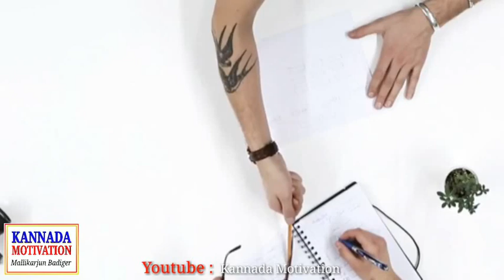ನಿನ್ನ ಜೀವನದಲ್ಲಿ ಇದೊಂದರ ಬಗ್ಗೆ ಪ್ಲಾನ್ ಮಾಡಿಕೊ ಏನದು|Change Your Attitude | Ramesh Aravind kannada Speech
ನಮಸ್ಕಾರ ಗೆಳೆಯರೇ ಈ ನಮ್ಮ Birth of aim Kannada channel  ಇಷ್ಟ ಆದರೆ ಸಬ್ಸ್ಕ್ರೈಬ್ ಮಾಡಿ ಮತ್ತು ವಿಡಿಯೋಗಳನ್ನು ಶೇರ್ ಮಾಡಿ.
   ನಾವು ಅಪ್ಲೋಡ್ ಮಾಡುವಂತಹ  ವಿಡಿಯೋಗಳಿಂದ ಕೆಲವರಾದರೂ ಬದಲಾಗಲಿ ಜೀವನದಲ್ಲಿ ಏನಾದರೂ ಸಾಧಿಸಲಿ ಅನ್ನುವಂಥ ಉದ್ದೇಶ..
  ಎಲ್ಲರೂ ಚೆನ್ನಾಗಿರಲಿ ಎಂದು ಹೇಳುತ್ತಾ ನಿಮ್ಮ Birth of aim Kannada

                ಸರ್ವೇ ಜನ ಸುಖಿನೋ ಭವಂತು